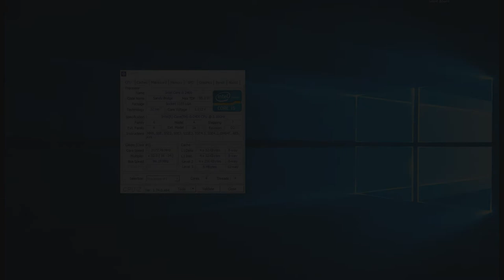Halo: Reach | GTX 650 i5 2400 | 720p 900p 1080p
Teste Halo: Reach - GTX 650 +  i5 2400 + 12 GB RAM

Desempenho da  GTX 650 + Core I5 em 2019 no game Halo Reach.

Definições:
• DETALHES: Desempenho
• RESOLUÇÃO:
  1280 X 720
  1366 X 768
  1440 X 900
  1920 X 1080

Especificações do PC :

CPU: INTEL Core I5 2400 @ 3100Mhz
Motherboard: GIGABYTE GA-B75M-D3H
Memory: 12GB Kingston
GPU: GTX 650 1GB ZOTAC
HDD: SEAGATE 500GB
HDD: SEAGATE 1TB
PSU: EVGA 450B 80 Plus Bronze
Case: COUGAR SOLUTION 2
Monitor: Samsung T24C310 24"

** Mídias sociais **